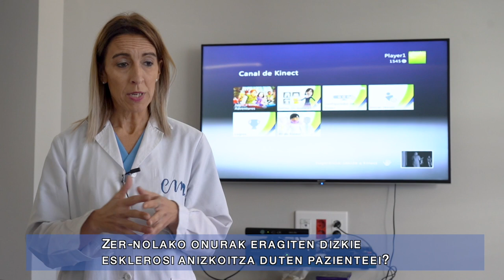Exoeskeletoa esklerosi anizkoitza duten pazienteentzako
| Adembi Esklerosi Anizkoitzaren Bizkaiko Elkarteak exoeskeleto bat erabiltzen du pazienteen errehabilitaziorako, haien ibilera, indarra eta autoestimua hobetzeko. Gailuaren abantailak frogatzeko ikerketa bat bukatu berri dute.